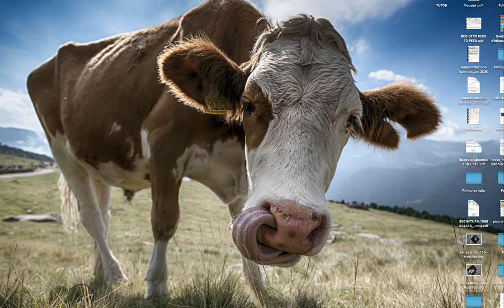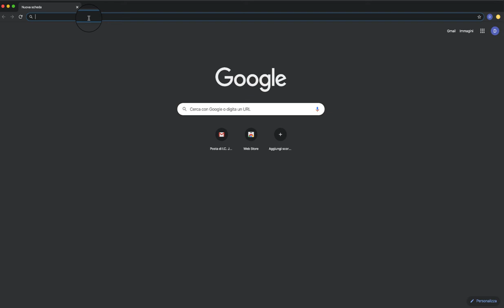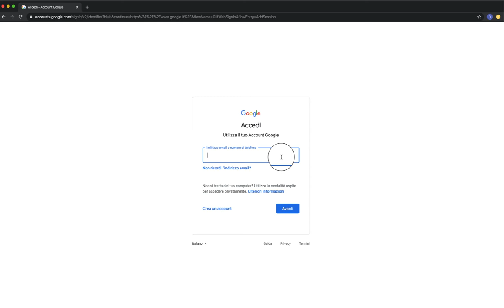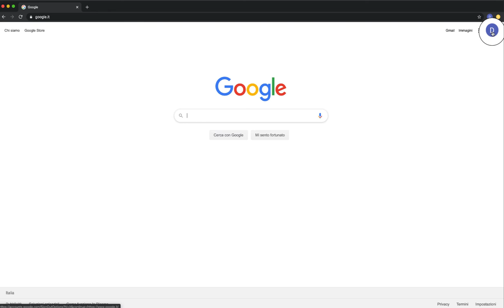Configurare account su computer con Chrome o con browser diversi da Chrome.